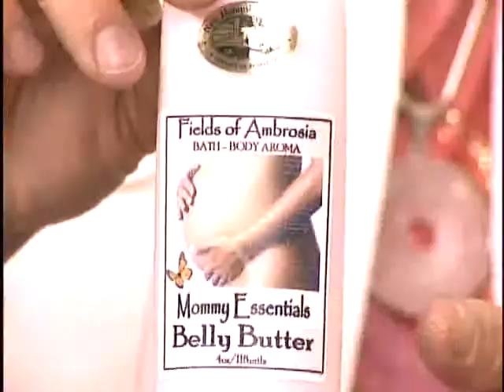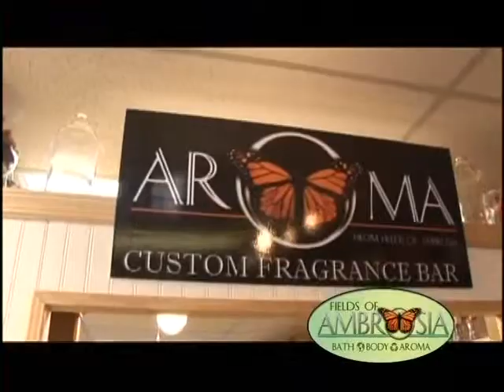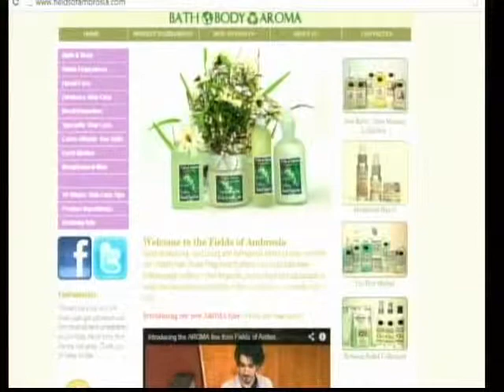Fields of Ambrosia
The always informative Deb Jasien discusses various skin conditions with Rob, and the many extremely effective natural alternatives that can help. Her many years of research and experience come together in the products she personally produces at Fields of Ambrosia.